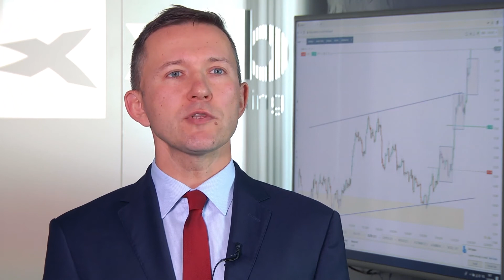Złe wiadomości dla frankowiczów. Frank pokonał granicę 4 zł i nie ma przesłanek na szybki powrót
Frank znów pokonał granicę 4 zł. Drożeje od maja, kiedy dobił do 3,8 zł, a na początku sierpnia wystrzelił do 3,9 zł. Frankowicze nie powinni spodziewać się poprawy swej sytuacji w bliskich tygodniach.

Po pokonaniu tej granicy we wtorek szwajcarska waluta nieznacznie osłabiła się, ale nadal oscyluje wokół 4 zł.

- Frank jest najdroższy od ponad dwóch lat, co przede wszystkim jest związane z presją na EBC, aby ten bank centralny obniżał stopy procentowe i dalewj luzował politykę pieniężną - mówi w rozmowie z MarketNews24 dr Przemysław Kwiecień, główny ekonomista XTB. - Coraz gorsza sytuacja gospodarcza w Europie oznacza, że EBC jest pod naciskiem z wielu stron.

Natomiast szwajcarski bank centralny, który już utrzymuje bardzo niskie stopy, to rynek finansowy oczekuje, że te różnice w stopach procentowych jeszcze bardziej się zmniejszą. Inwestorzy tym bardziej kupują franki, traktując je jako bezpieczną przystań

Frank cały czas zyskuje wobec euro, a dodatkowo euro zyskuje wobec złotego.

Na dodatek rynki finansowe obawiają się kolejnego kryzysu walutowego w Argentynie, co zniechęca do walut krajów wschodzących.

- Wszystko wskazuje na to, że w najbliższym czasie frank będzie drogi - ocenia ekspert XTB.